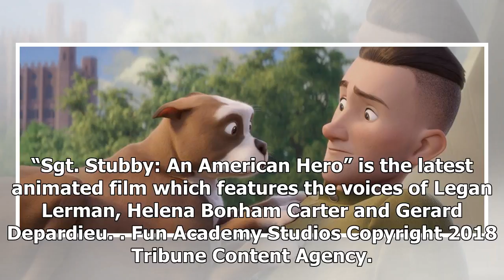MOVIE REVIEW: ‘Sgt. Stubby’ (video trailer included)